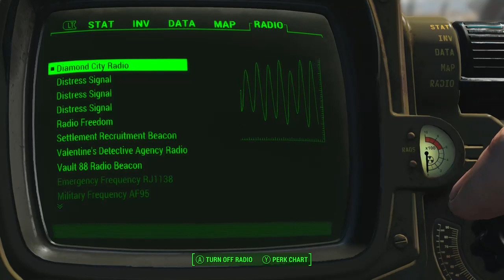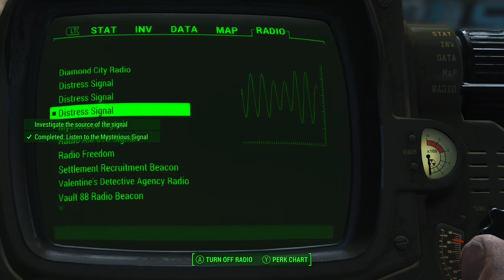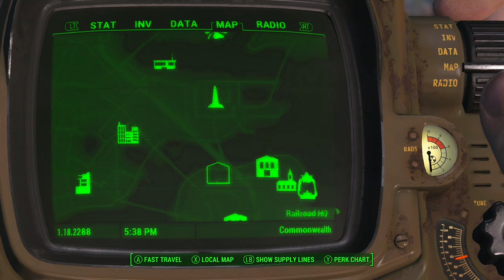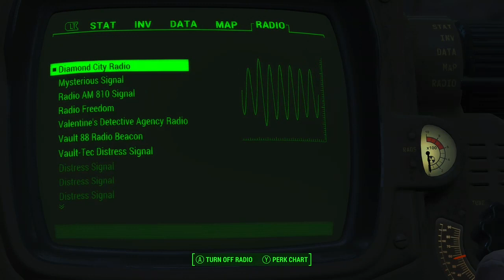Fallout 4 Twitch Livestream